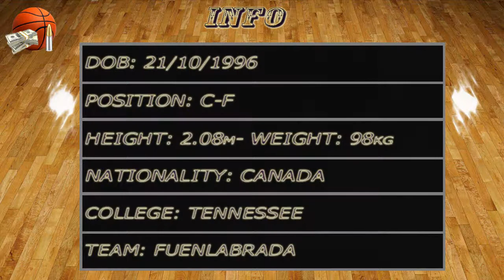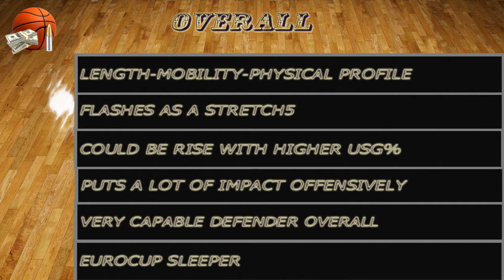Kyle Alexander 2020-21 Video Report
Kyle Alexander, Urbas Fuenlabrada